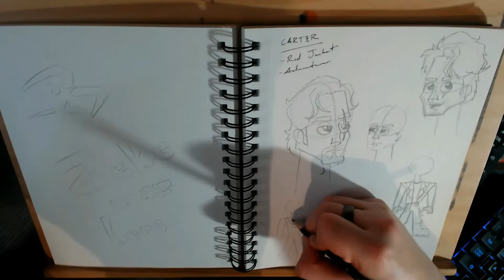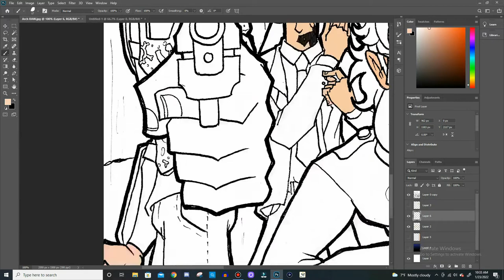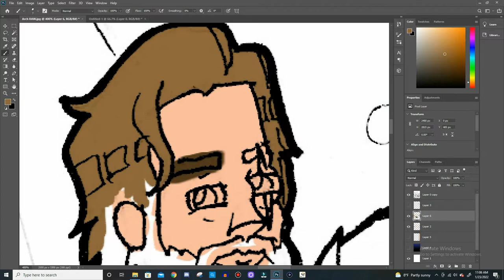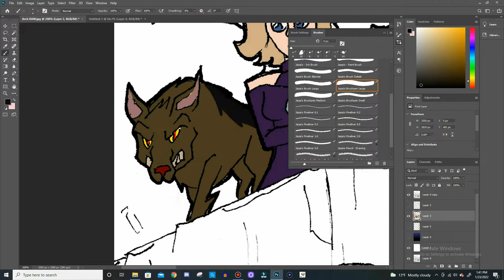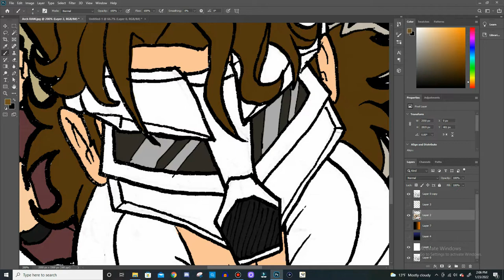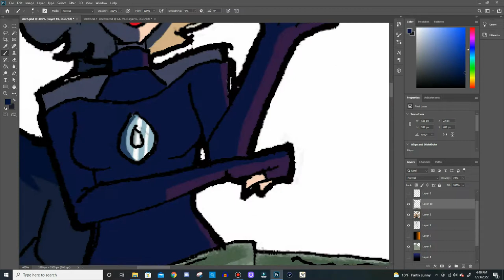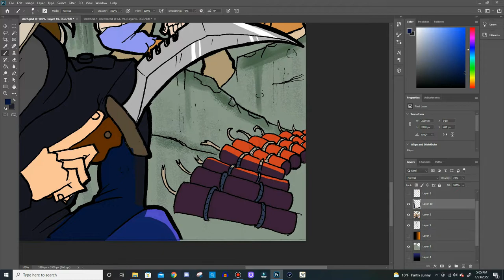How I Make Art- Let's Draw #1: Arch/Remake of my Family!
-Martin Rose- Riding On: [Wondershare Stock Music]
-GOLET'S - Slaves: [Wondershare Stock Music]
-Watch Out (Instrumental): [Wondershare Stock Music]
-Better Get Ready: [Wondershare Stock Music]
-Dynamite: [Wondershare Stock Music]

SOFTWARE:
-Video Editor: Wondershare Filmora
-Screen Recorder: Bandicam
-Webcam Interface: Logitech Capture
-Thumbnails: Adobe Photoshop
-Sound Effects: Zedge.net